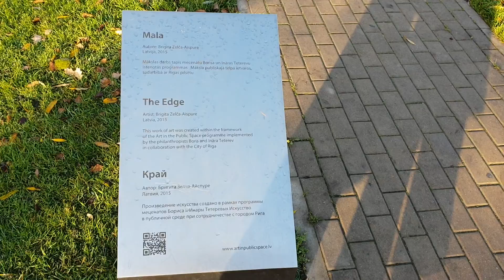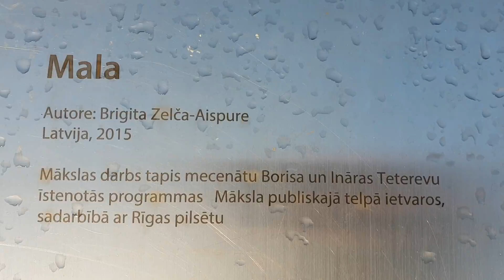Утки. Рига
Скульптура Утки установлена в  Риге.
Rūpniecības iela  Виестурес сад